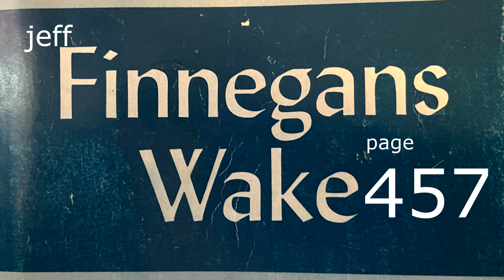jeffinnegans WAKE page 457